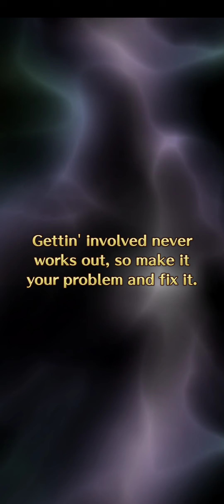[SaGaRS] Summon x 10 | Romancing SaGa Festival - Tsunanori Mido (Gacha - 40 Roll)